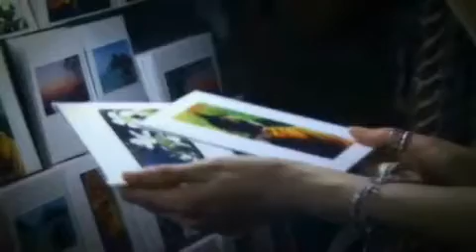Bada - Star Pictorial Photoshoot in Thailand 1/3 (2007)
Bada onni looks so cute with short hair ^^ Ahhh I miss Bada onni so much!! :(( Some Thai fans were lucky enough to spot her on the street ^^
credit to Helba.

Choi Sung Hee's English Website